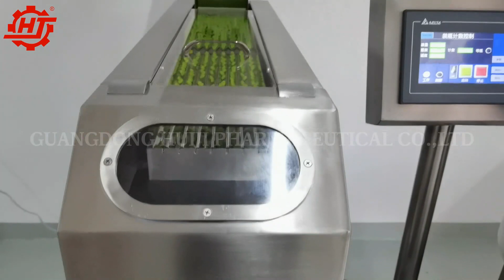JS-8 packaging short line for counting bottling capsule table pill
JS-8 counting machine with 2 turntable unsrambler for bottles .
10-30 bottles be counted and bottled ,easy to operate .